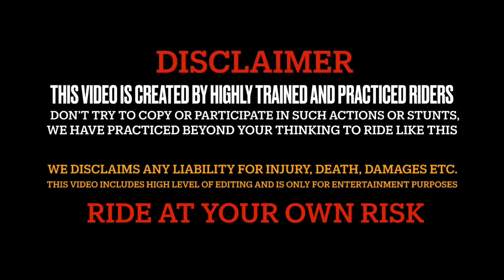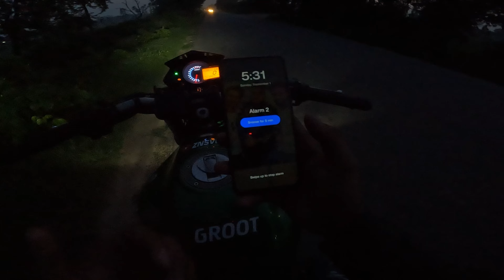Way to RAMNAGAR || benelli 300 exhaust sound public reaction || Adventure road trip || Ep-01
benelli exhaust sound
benelli 300 loudest exhaust
loudest superbike public reaction
z900 exhaust sound public reaction
superbike reaction in india
benelli 300 showroom sound
benelli 300 dual exhaust
benelli 300 sc project exhaust
2900 exhaust top speed
2900 exhaust sound ride
duke 390 exhaust video
Benelli 300 mileage test
Benelli tnt 300 mileage
Aprilla  rs 457
Aprilla 457 ki top speed
Aprilla review videos
ramngar ki video
Gym carbet park
Ramngar ride
Pahado ki video